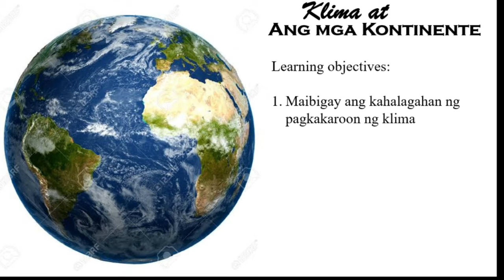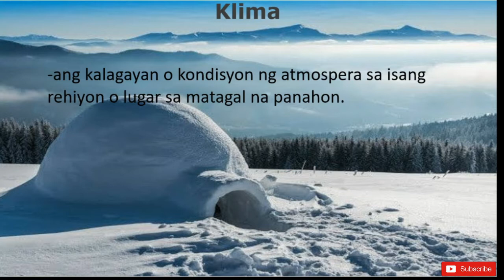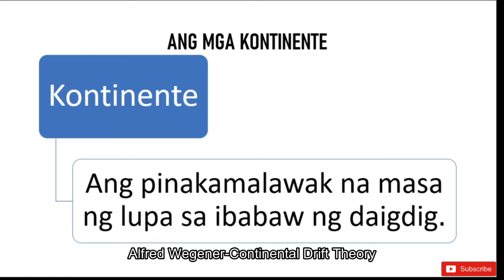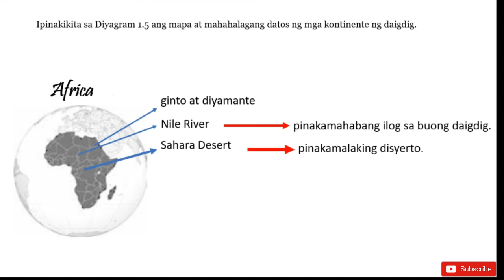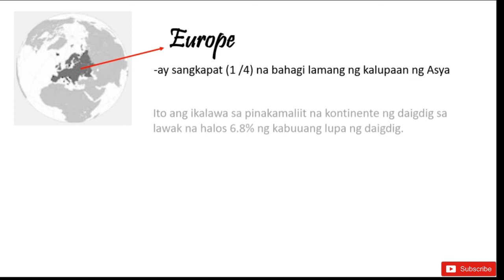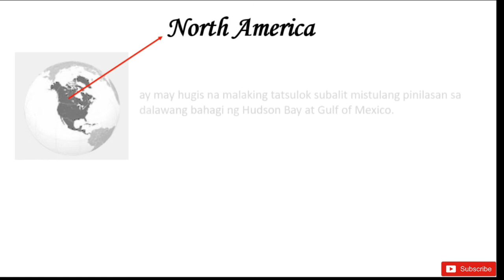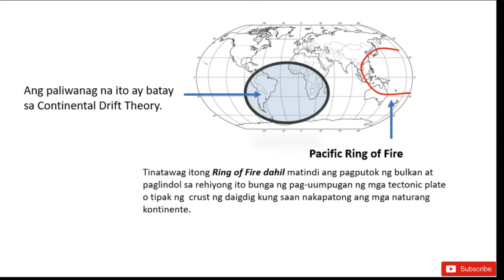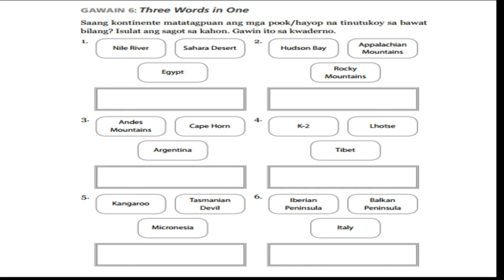KLima at mga kontinente ng daigdig |Araling Panlipinan 8 |1st Quarter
KLIMA AT MGA KONTINENTE NG DAIGDIG